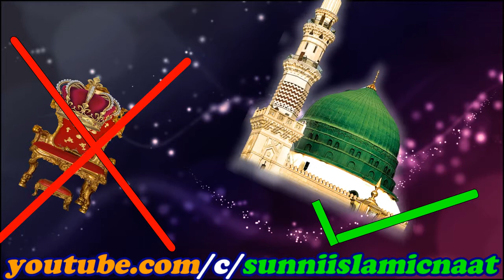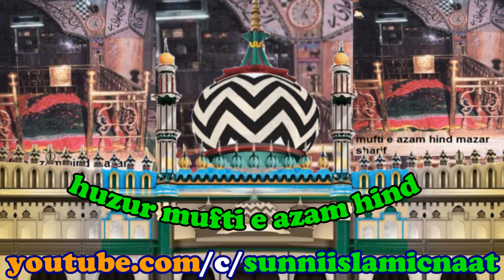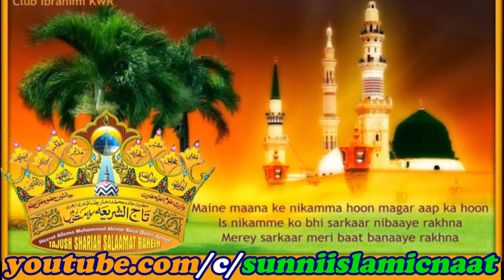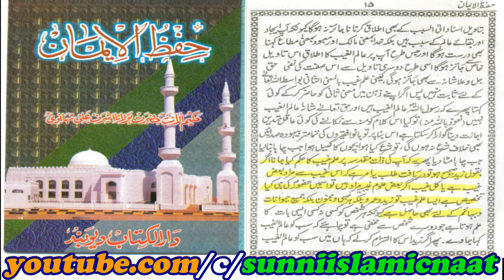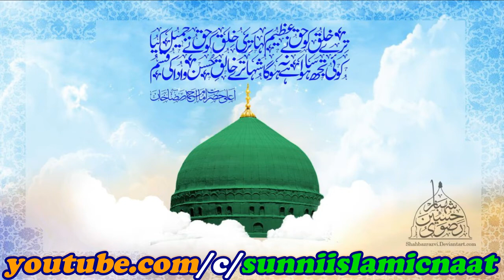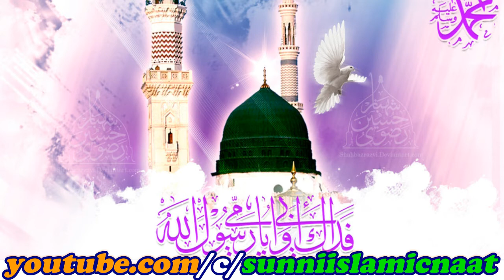bul hawas sun seemo zar ki bandagi achi nahi (kalam e tajushshariah) by qari sayyad abdul wasi qadri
bul hawas sun seemo zar kii bandagi achi nahi
bul hawas sun seemo zar ki
bul hawas sun seem o zar ki
15 Bul Hawas Sun Seemo Zar Ki
bul hawas sun seem o zar ki bandagi achi nahi
BUL HALAS SUN SEEM O ZAR KI BANDAGI ACHI NAHI
kalam e tajushshariah
qari syed abdul wasi qadri
Sunni islamic naat
Sunni
islamic
islamic naat
naat
sunni islamic naat
SUNNI ISLAMIC NAAT
kalam e tajushariya
qari sayyad abdul wasi qadri
qari sayyad abdul wasi qadri sahab
sayyad abdul wasi qadri
nabi mukhtar e kul hain (kalam e tajushariya)
sayyad abdul wasi qadri sahab
qari syed abdul wasi qadri sahab
syed Abdul Wasi Razavi Noorie
hafiz O Qari syed abdul wasi qadri razavi sahab
sayyed Abdul Wasi Razavi Noorie
syed abdul wasi qadri sahab
syed qari abdul wasi qadri sahab
hafiz O Qari sayyed abdul wasi qadri razavi sahab
new hafiz O Qari syed abdul wasi qadri razavi sahab
new sayyed Abdul Wasi Razavi Noorie
new abdul wasi qadri sahab
new qari abdul wasi qadri sahab
new syed abdul wasi qadri sahab
new hafiz O Qari sayyed abdul wasi qadri razavi sahab
new naat hafiz O Qari syed abdul wasi qadri razavi sahab
new naat sayyed Abdul Wasi Razavi Noorie
new naat abdul wasi qadri sahab
new naat qari abdul wasi qadri sahab
new naat syed abdul wasi qadri sahab
new naat hafiz O Qari sayyed abdul wasi qadri razavi sahab
new naat qari sayyed abdul wasi qadri razvi
new naat qari sayyed abdul wasi qadri razvi sahab
new naat sayyed abdul wasi razavi noorie sahab
new naat qari abdul wasi qadri
new naat 2016 syed Abdul Wasi Razavi Noorie
new naat 2016 hafiz O Qari syed abdul wasi qadri razavi sahab
new naat 2016 sayyed Abdul Wasi Razavi Noorie
new naat 2016 abdul wasi qadri sahab
new naat 2016 qari abdul wasi qadri sahab
new naat 2016 syed abdul wasi qadri sahab
new naat 2016 hafiz O Qari sayyed abdul wasi qadri razavi sahab
new naat 2016 qari sayyed abdul wasi qadri razvi
new naat 2016 qari sayyed abdul wasi qadri razvi sahab
new naat 2016 sayyed abdul wasi razavi noorie sahab
new naat 2016 qari abdul wasi qadri
syed Abdul Wasi Razavi Noorie new
hafiz O Qari syed abdul wasi qadri razavi sahab new
sayyed Abdul Wasi Razavi Noorie new
syed abdul wasi qadri sahab new
syed qari abdul wasi qadri sahab new
qari syed abdul wasi qadri sahab new
hafiz O Qari sayyed abdul wasi qadri razavi sahab new
hafiz O Qari syed abdul wasi qadri razavi sahab new naat
sayyed Abdul Wasi Razavi Noorie new naat
syed abdul wasi qadri sahab new naat
syed qari abdul wasi qadri sahab new naat
qari syed abdul wasi qadri sahab new naat
hafiz O Qari sayyed abdul wasi qadri razavi sahab new naat
qari sayyed abdul wasi qadri razvi new naat
qari sayyed abdul wasi qadri razvi sahab new naat
sayyed abdul wasi razavi noorie sahab new naat
qari abdul wasi qadri sahab new naat
qari abdul wasi qadri new naat
syed Abdul Wasi Razavi Noorie new naat 2016
hafiz O Qari syed abdul wasi qadri razavi sahab new naat 2016
sayyed Abdul Wasi Razavi Noorie new naat 2016
syed abdul wasi qadri sahab new naatc 2016
syed qari abdul wasi qadri sahab new naat 2016
qari syed abdul wasi qadri sahab new naat 2016
hafiz O Qari sayyed abdul wasi qadri razavi sahab new naat 2016
qari sayyed abdul wasi qadri razvi new naat 2016
qari sayyed abdul wasi qadri razvi sahab new naat 2016
sayyed abdul wasi razavi noorie sahab new naat 2016
qari abdul wasi qadri sahab new naat 2016
qari abdul wasi qadri new naat 2016